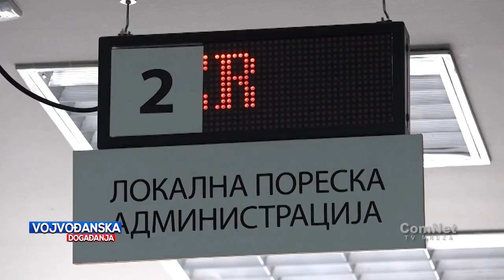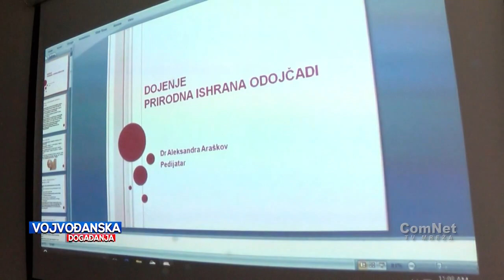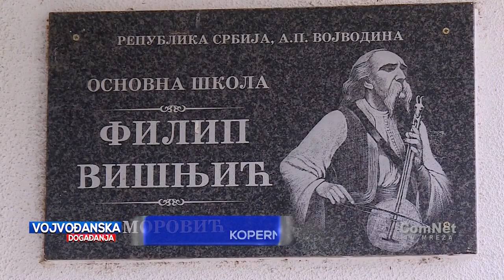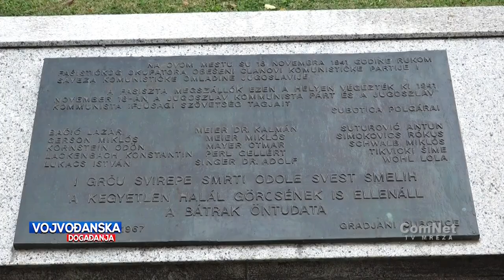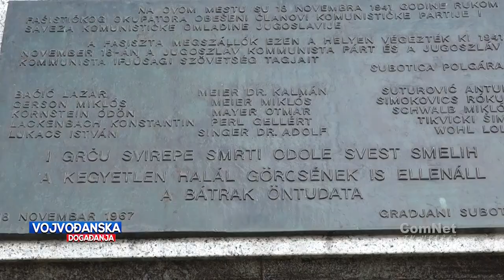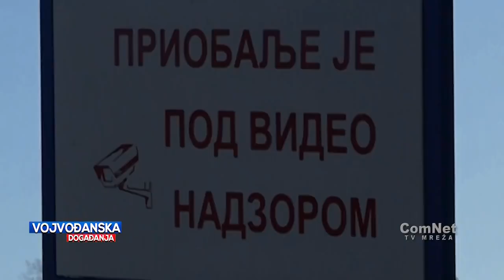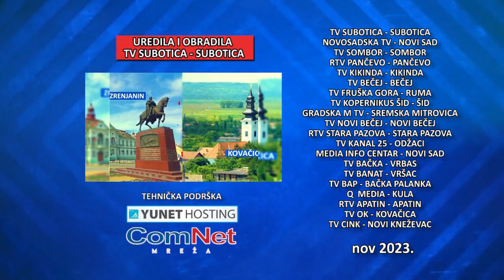Vojvođanska događanja 17.11.2023.